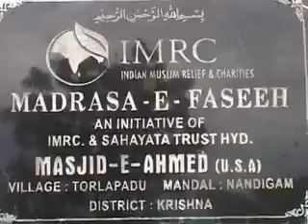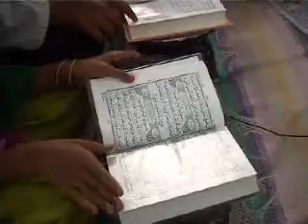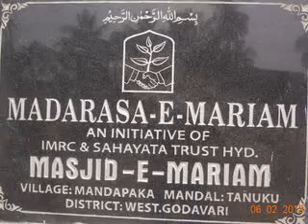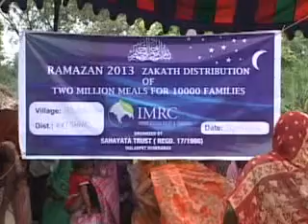Ramzan 2013 - zzz